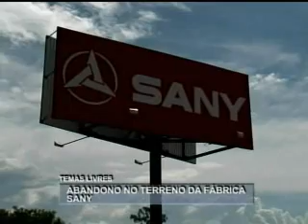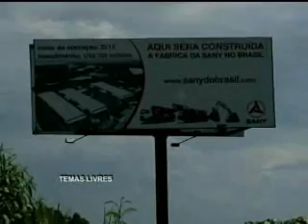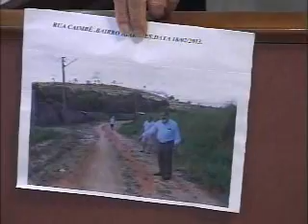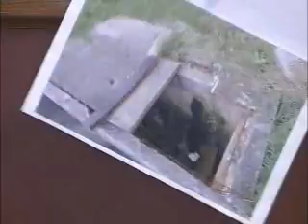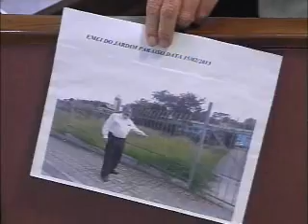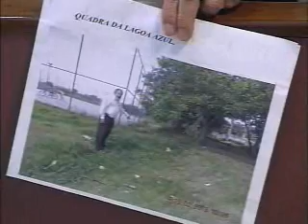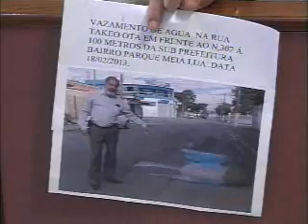Tema Livre 19/02/2013 - PSD - vereador Valmir do Parque Meia Lua